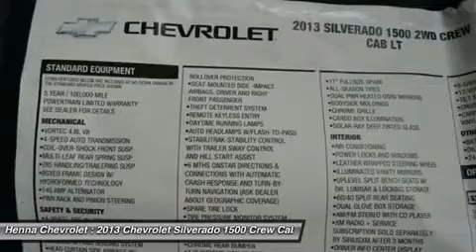2013 CHEVROLET SILVERADO 1500 Austin, TX DG133243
2013 CHEVROLET SILVERADO 1500 Austin, TX
Stock# DG133243
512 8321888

Henna Chevrolet
8805 North IH-35

You'll love this 2013 Chevrolet Silverado 1500. This is a car you'll want to take home. With 3386 miles, it features Automatic transmission and an exterior color of Summit White. Call us and be the first to open the car door today!